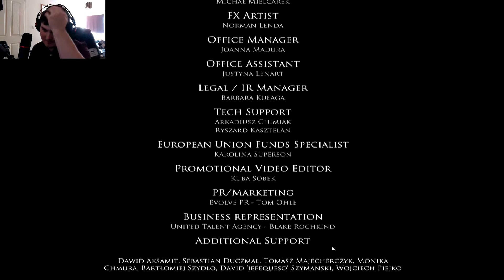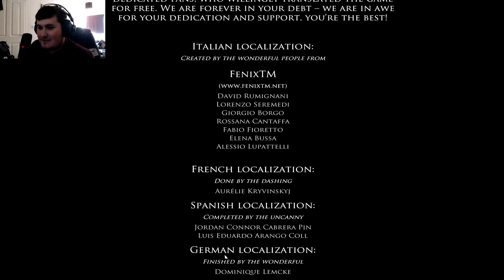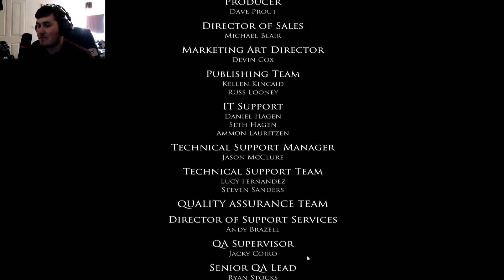THIS IS THE END :layers of fear (ending)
This was a good series